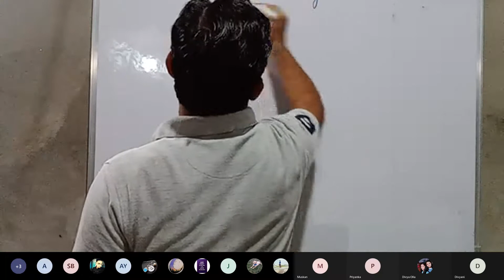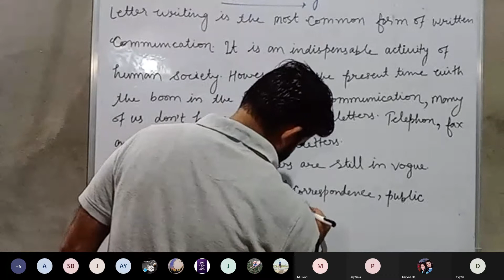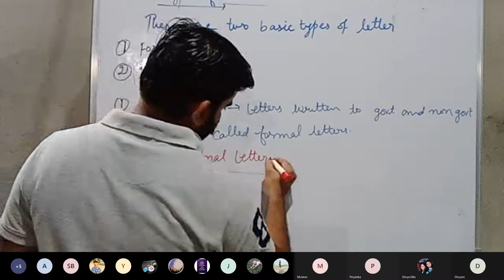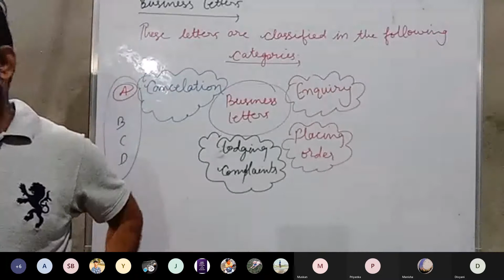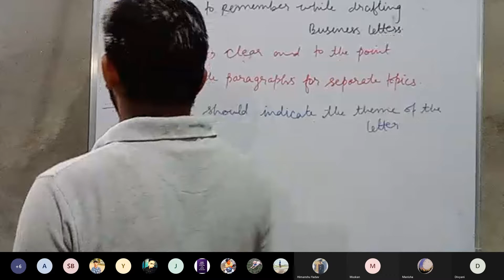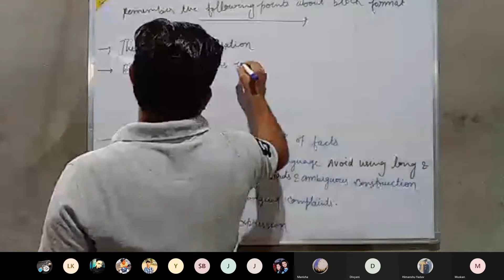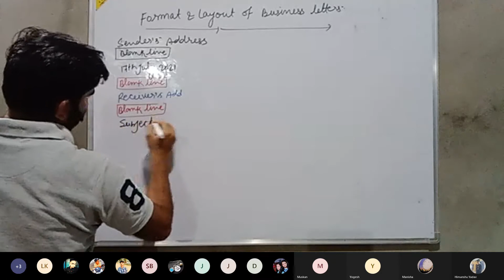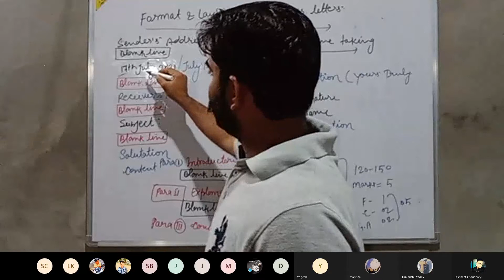Letter Writing✍️ (part 1)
Class 12th (A) English by Subhash Chand._20210617_035612.mp4